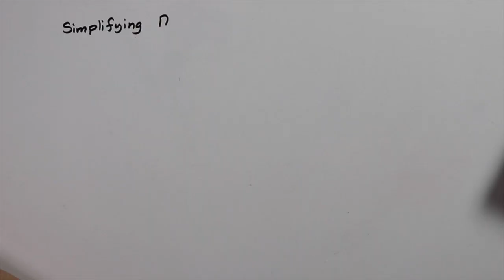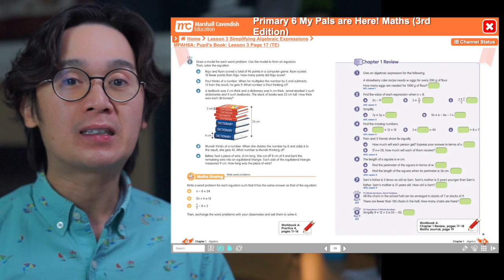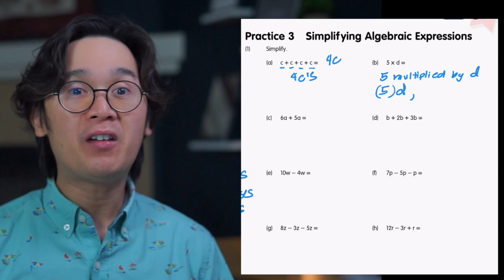PAANO MAG-SIMPLIFY NG ALGEBRAIC EXPRESSIONS | ALGEBRA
Combining like-terms ang isa pamamaraan sa pagsimplify ng mga algebraic expressions at ito rin ang gagamitin natin para matutunan natin kung paano nating maiisulat sa simplest form ang ilan sa mga algebraic expressions natin sa algebra.